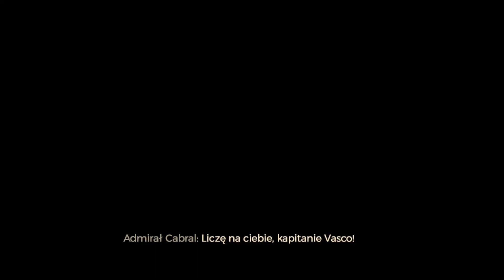GreedFall: Wrak Oriflamme